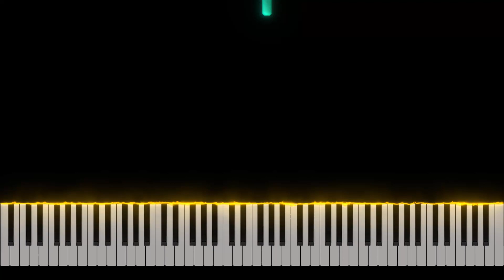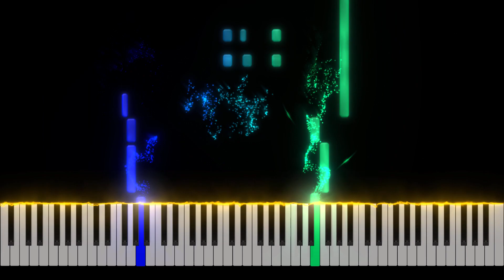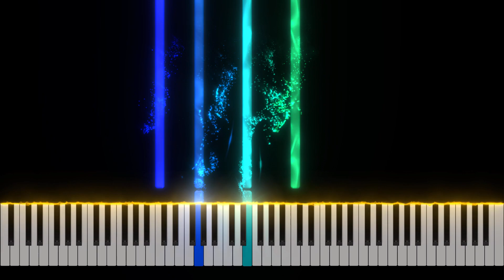Liszt - Liebestraum No. 3 (Love Dream) - EASY VERSION - Piano Tutorial [Nivek.Piano]